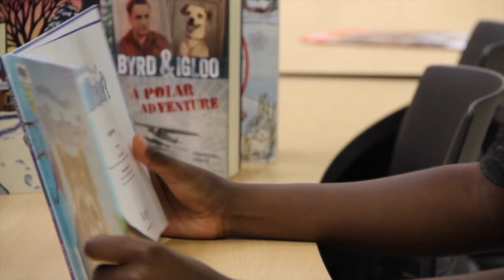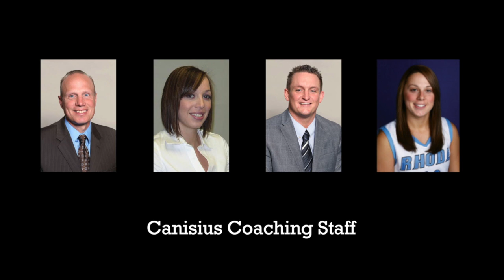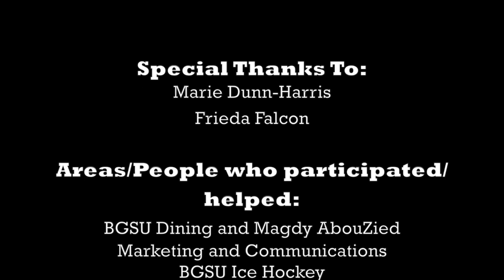Chillin4Charity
The BGSU women's basketball program is Chillin4Charity! or send to 5121 Kingdom Way, Ste 305 Raleigh, NC 27607